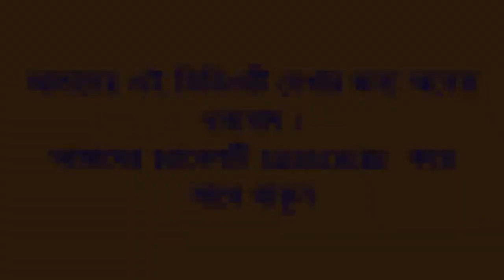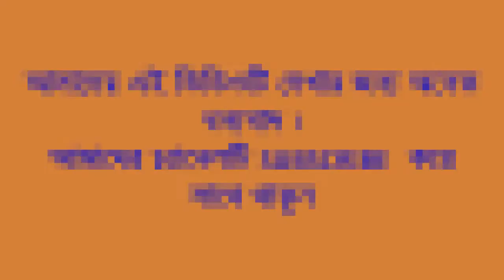মাংস দ্রুত সেদ্ধ করার সহজ উপায় জেনে নিন || Easy way to bake meat fast || SNP tv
মাংস রান্না করতে গেলেই বিড়ম্বনায় পড়তে হয়? হোক সে গরু কিংবা খাসি! মাংস সেদ্ধ না হওয়ায় অনেকেই অল্প সময়ে রান্না করতে হিমশিম খান। চিন্তা নেই, অল্প সময়ে মাংস রান্না করতে আপনাকে কৌশল অবলম্বন করতে হবে।